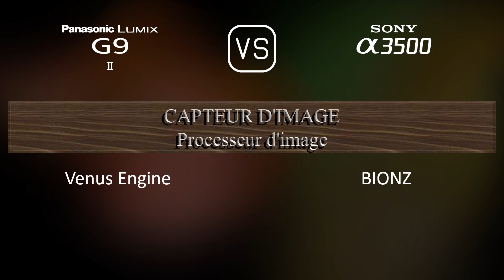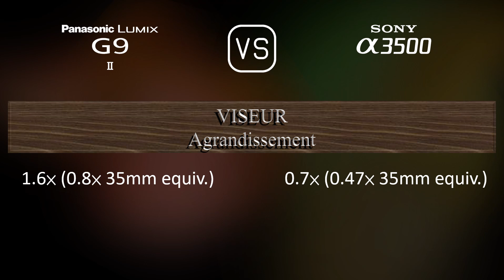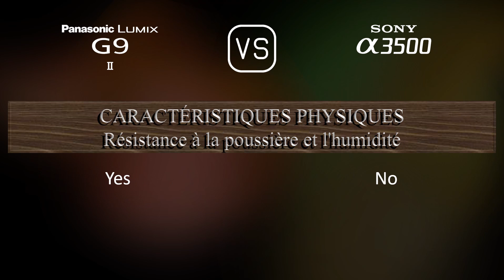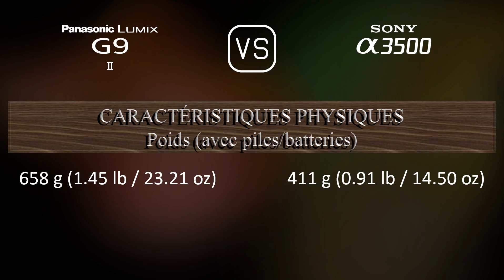Panasonic Lumix G9 II vs. Sony A3500: Une Comparaison de Caractéristiques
Cette vidéo fournit un aperçu des fonctionnalités du Panasonic Lumix G9 II et du Sony A3500 dans une comparaison de caractéristiques (comparison of specifications).

00:25 LANCEMENT
00:33 BOÎTIER
00:40 CAPTEUR D'IMAGE
01:01 IMAGE
01:16 OPTIQUE ET MISE AU POINT
01:41 ÉCRAN
01:58 VISEUR
02:13 FONCTIONNALITÉS PHOTOGRAPHIQUES
03:06 FONCTIONNALITÉS VIDÉOGRAPHIQUES
03:20 STOCKAGE
03:24 CONNECTIVITÉ
03:49 CARACTÉRISTIQUES PHYSIQUES
04:07 AUTRES CARACTÉRISTIQUES